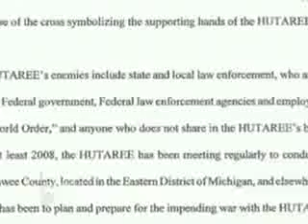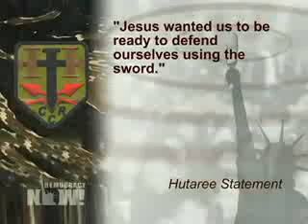DN Rage on the Right 1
Rage on the Right: Christian Militia Raided in Michigan; Tennessee Skinhead Pleads Guilty to Obama Assassination Plot

The Justice Department has charged nine members of a Michigan-based Christian militia group in connection with an alleged plot to spark a war against the federal government. Meanwhile, a white power skinhead from Tennessee has pleaded guilty to charges of conspiring to carry out a killing spree targeting African Americans, including then-presidential candidate Barack Obama. We speak to Mark Potok of the Southern Poverty Law Center.